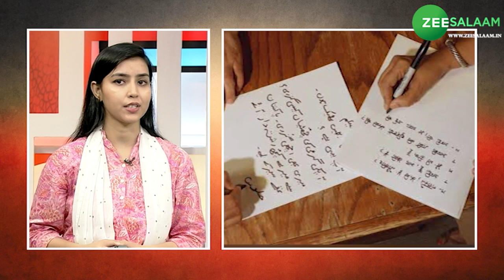Best Career in Urdu Language | उर्दू ज़बान में चुने बेहतरीन करियर